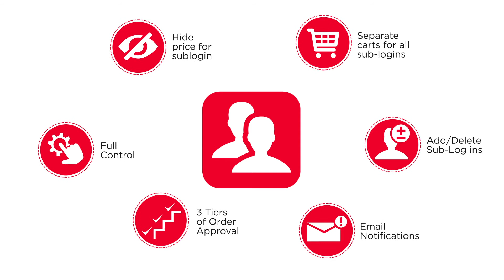Astir Website Sub Login Feature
Allowing you to have full control over the ordering process of your clinics and multiple sites